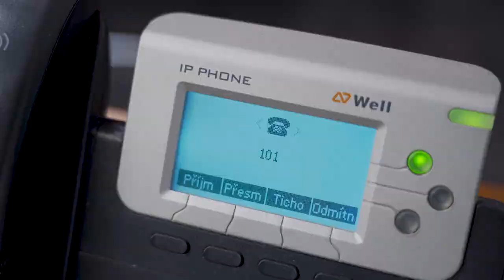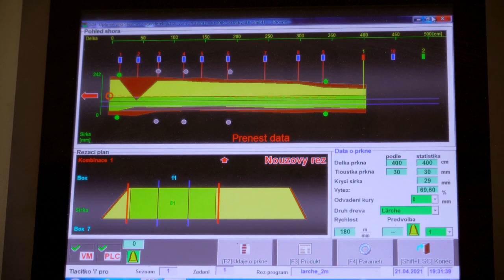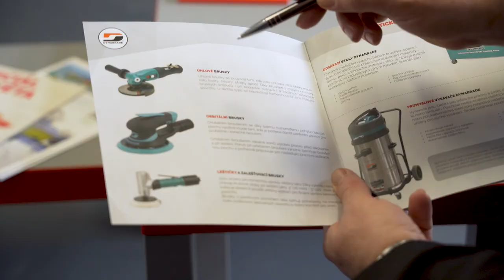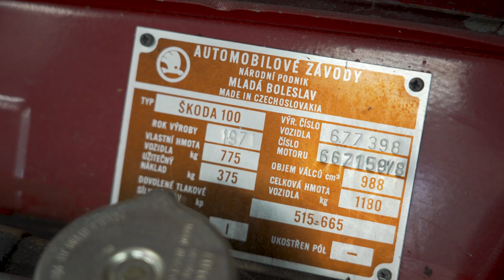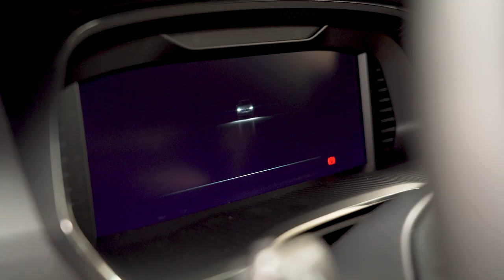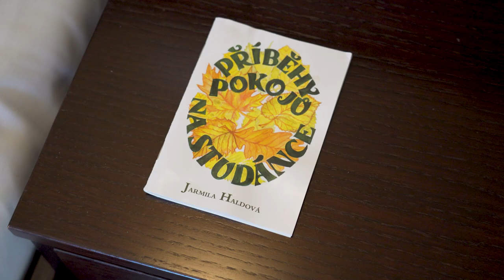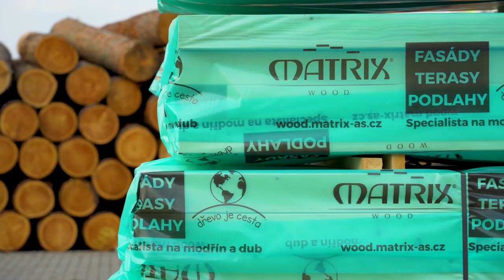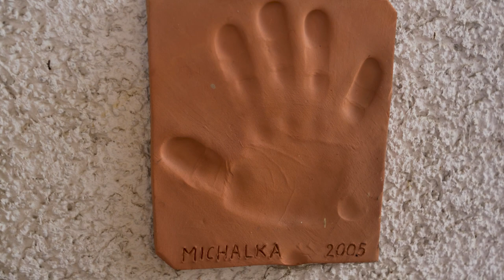30 LET PŘÍBĚHŮ MATRIX film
Dokument k 30 letému výročí založení společnosti MATRIX.